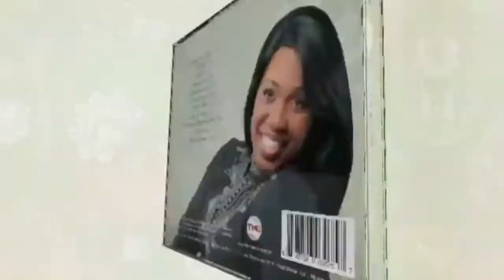Carla Martin Live @ The Orlando House Of Blues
See recording artist Carla Martin live at the Worlds Famous Gospel Brunch at the Orlando House Blues on April 9th. Showtimes are 10:30am & 1pm. for more info.